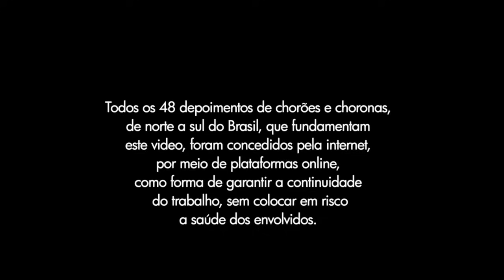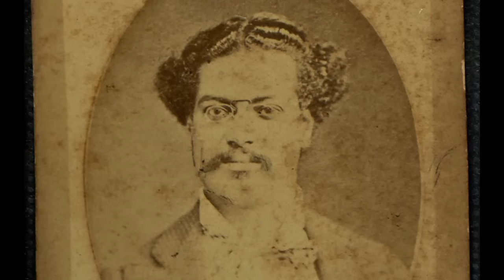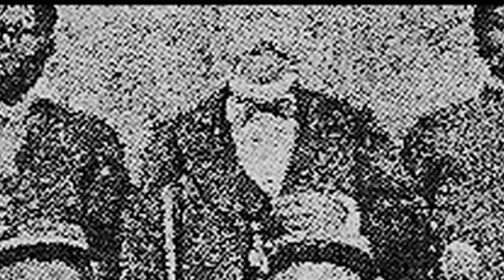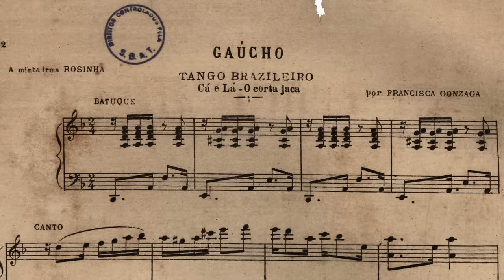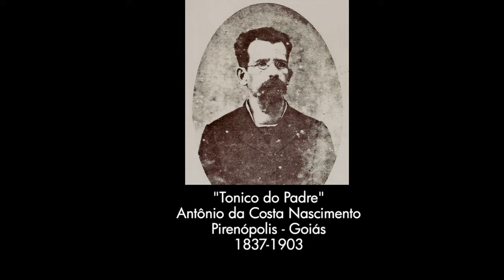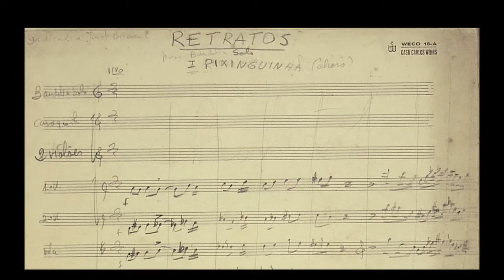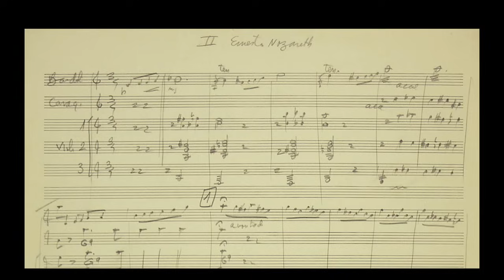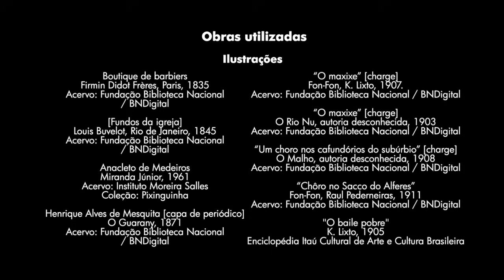CHORO - versão longa-metragem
Lançamento do filme “Choro” no dia 22/04, segunda-feira, às 18h30. A atividade está relacionada à data comemorativa do Choro, celebrada em 23/04, e contará com a participação do diretor do filme, Pedro Aspahan, e os pesquisadores Pedro Aragão, Rafael Velloso e Lúcia Campos, que atuaram no processo de registro da expressão como Patrimônio Cultural do Brasil. Após a exibição, eles vão falar sobre a produção do filme e do dossiê técnico, e responder perguntas do público.
Choro é um filme de longa-metragem que reúne depoimentos diversos de todo país, de professores, historiadores, musicistas, choronas e chorões, intercalados com muita música em referência ao conteúdo explanado. A história da música tipicamente brasileira, a interação entre os músicos numa roda de Choro, o aprendizado, a alegria e o desafio que a expressão exige são temas abordados no filme. Ao mesmo tempo que se fala do Choro se conta a história do país.